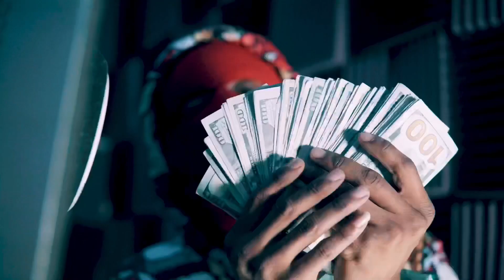Lul Contre - Sumn to say